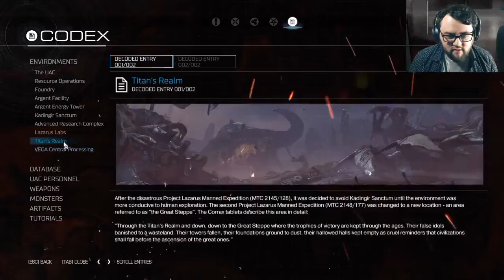Let's Play DOOM - Part 13 (Argent D'Nur)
Part 13 of my Blind Playthrough for DOOM!